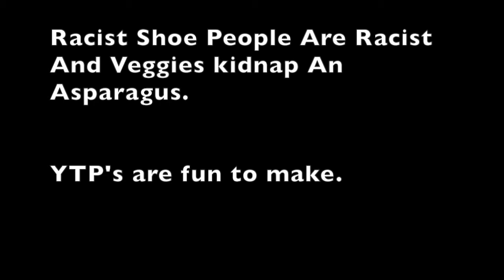YTP: Racist Shoe People are Racist & Space Veggies Kidnap an Asparagus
woAW my second ytp